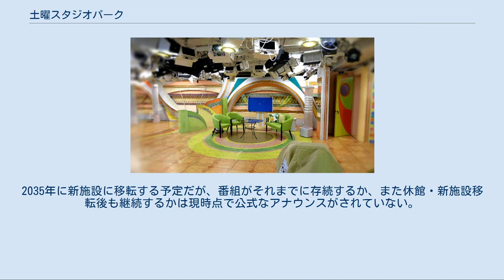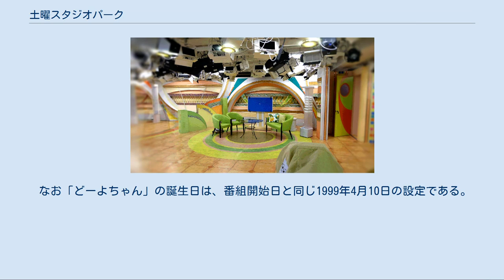土曜スタジオパーク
NHK総合テレビジョンの情報・ワイドショー番組
広報・番組宣伝番組
『土曜スタジオパーク』（どようスタジオパーク）は、1999年4月10日からNHK総合テレビジョンで放送されているトーク・広報番組である。
2016年4月現在の放送時間は、毎週土曜の13:50 - 14:50。
略称は「土スタ」である。
かつては「あなたの声に答えます」の副題があった。
 2008年4月放送分以降、アナログ放送では映像サイズがレターボックス14:9、さらに2010年4月からは地上デジタル対策でレターボックス16:9で放送されていた。
 1995年にスタートした『スタジオパークからこんにちは』（ - 2017年3月16日終了）同様、東京都渋谷区神南にあるNHK放送センター内にあるNHKスタジオパークからの生放送番組である。
 NHKで、放送中又は近日放送予定の注目の番組からピックアップして、番組出演者らをゲストに招いて番組の見所や収録こぼれ話を紹介する。
原則として毎回前半と後半の2番組で、それぞれの番組の司会・主演など代表者1 - 2名（組）ずつがゲストとして登場する。
ただし、連続テレビ小説や大河ドラマなどを題材にする場合は1時間で1番組を特集し、その番組出演者から複数名がゲスト出演することが多い。
 加えて視聴者の疑問・質問を調査するコーナー、注目番組をまとめて紹介するコーナー「まるごとNHKフラッシュ」（通称：まるNフラッシュ）も放送、この3本柱で番組は進められる。
視聴者からの質問は放送中はファクスで、それ以外の時間帯も番組ホームページからメールで募集する。
 また、1996年3月 - 1999年3月まで放送された『あなたの声に答えます』の後継のNHK自己批評番組として機能すると同時に、番組名も副題として引き継がれた。
毎月の放送番組審議会（中央および国際）の概要を放送したほか、番組放送後に反響や批判の大きかった番組について制作担当者の釈明や謝罪を表明する場としても使われることがあった。
この自己批評番組としての役割は、2005年度に『あなたとNHK』の放送が始まるまで続いた。
 毎年11月の“関西ウィーク”実施週にはNHK大阪放送局のスタジオからの公開放送が行われ、連続テレビ小説（年度下半期は原則大阪制作）のヒロインや出演者がゲストに登場する。
 また東京発の朝ドラや、大河ドラマを題材にした週で、その主演者がゲストとして出演する場合には、そのドラマの舞台となる地方都市のNHK各放送局のオープンスタジオ、ないしは公共施設からの生放送となる日がある。
 毎年12月31日の『スタジオパークおおみそかスペシャル』の1部では、本番組の出演者をベースに進行する。
 2011年4月 - 10月9日は施設のリニューアル工事を行うため見学コースを半年間休館したため、この期間中の公開放送は原則としてなかった。
ただし、渋谷スタジオパーク以外の施設や放送局に出張しての生放送はこの限りではない（後述）。
リニューアル工事終了後、本番組ではスタジオに観客を迎えての公開生放送が再開したが、平日の『スタジオパークからこんにちは』では観客はスタジオに入れなくなり、窓ガラス越しからの観覧に留まる形となった。
その後、2014年4月からはNHKネットクラブプレミアム会員限定ではあるが、スタジオ内観覧が再開した。
 2019年4月からはスタジオパークから常時放送される唯一の番組となっている。
2036年までのNHK放送センターの長期建て替えに伴い、2020年5月にスタジオパークを閉館した。
本番組は同年6月27日まではスタジオパークCT-450スタジオから、非公開での放送を継続し、7月4日以降は放送センター内の別スタジオに移動した。
2035年に新施設に移転する予定だが、番組がそれまでに存続するか、また休館・新施設移転後も継続するかは現時点で公式なアナウンスがされていない。
 代役[編集] リポーター[編集] ナレーション[編集] 2009年4月から6月にかけて、データ放送連動で番組キャラクター「どーよちゃん」のデザインを決める企画が行われた。
当時のレギュラー出演者（小野、青井、大木）と、その時のゲスト出演者の4人が事前に描いたデザインの中から、データ放送による投票で、1つずつパーツデザインを決めるというものであった。
各パーツのデザインは、それぞれ以下...